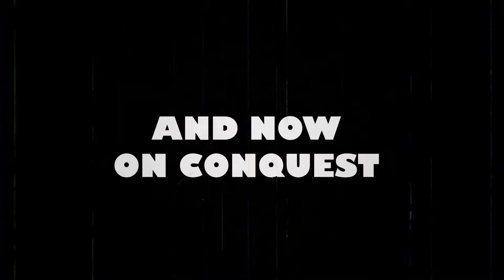Conquest: For The Kingdom of The Rising Sun - Part: II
With even more breathtaking action and stunts, than an Indiana Jones adventure, comes this week's masterpiece, miniseries conclusion to Conquest. Hold onto your seats, as you're about to watch the adventure of your lifetime!